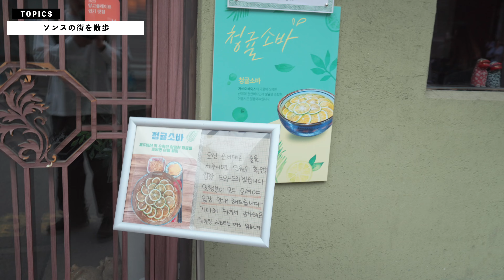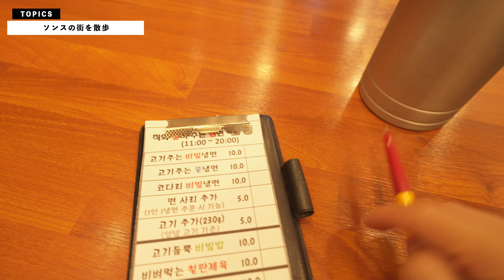韓国のソンス街は今ヤバイ！！！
皆さんにとってこのコンテンツが少しでも参考になってくれたらとても嬉しいです。
何か分からない事がありましたらいつでもコメントください。
おすすめコスメをAmazonストアフロントでまとめました
【毎日飲むサプリはアイハーブで購入してます】
＊Life Extension, ツーパーデイ（1日2粒）カプセル、120粒

＊Life Extension, Omega Foundations, スーパーオメガ-3, 240ソフトジェル

＊Life Extension, N-アセチル-L-システイン、600mg、60粒

＊California Gold Nutrition, シリマリンコンプレックス、オオアザミエキス、タンポポ、アーティチョーク、Curcumin C3 Complex（クルクミンC3コンプレックス）、ショウガ、BioPerine（バイオペリン）配合、ベジカプセル360粒

＊Lake Avenue Nutrition, ルテイン、20mg、植物性ソフトジェル360粒
私がデザインからプロデュースしていますカバンブランドになります。